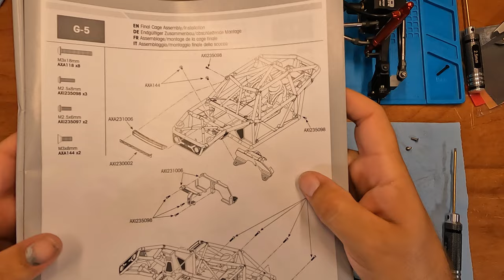Axial Capra Build Series Part 6: Cage Assembly and Cable Management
In this episode of the @axialvideos  Capra Build we assemble the cage, test fit it to the chassis and start doing cable management.

Chapters:
0:00 Cage Assembly
30:15 Fitting the Cage to the Chassis
45:05 Cable Management